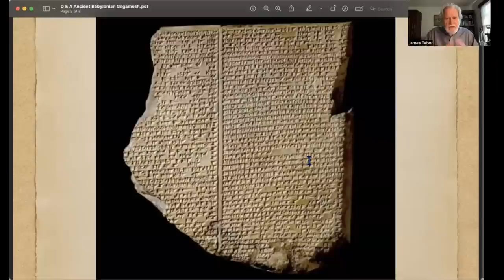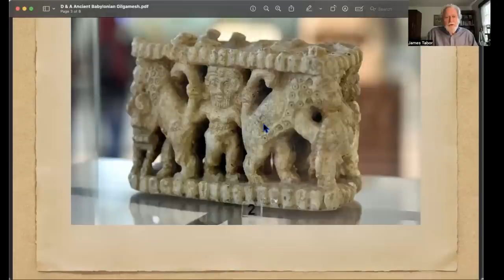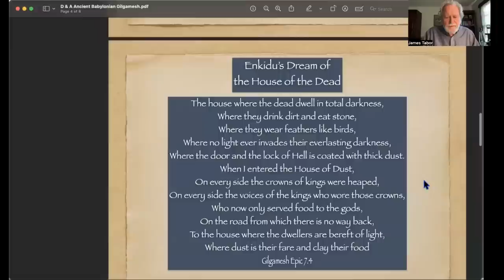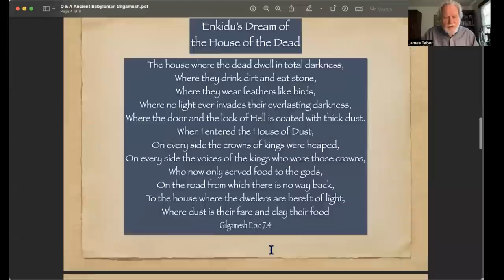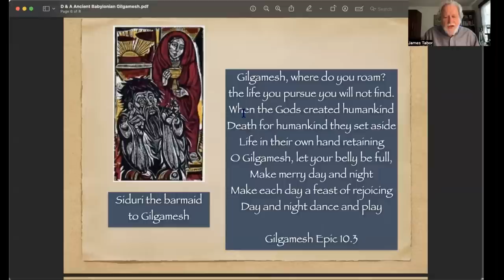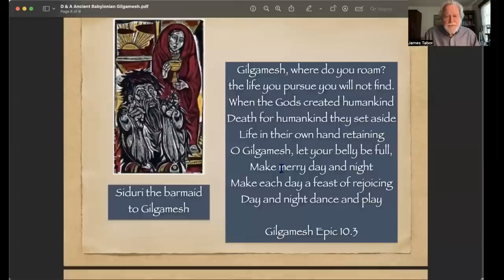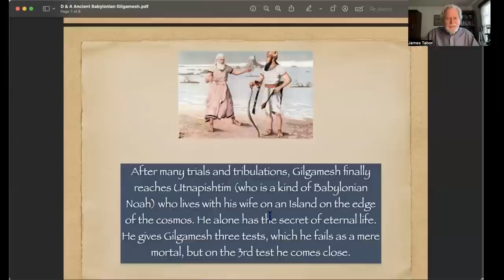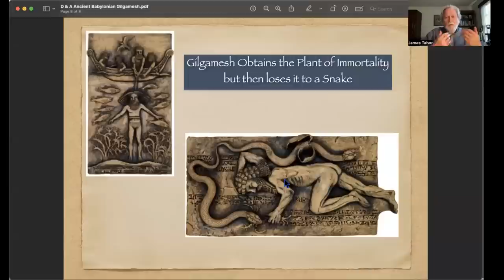Death & Afterlife : Ancient Babylonian Views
In this second of the series "Death and Afterlife in the Ancient Western World" I turn to the Sumerian traditions, and particularly the Gilgamesh Epic, going back 4500 years--and comparing it to what we see in the Hebrew Bible traditions we have previously covered.